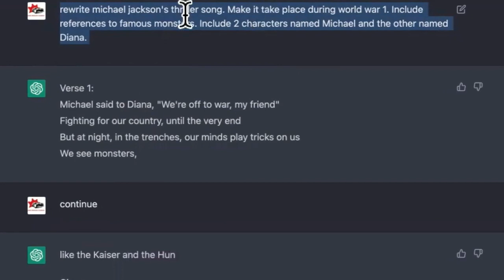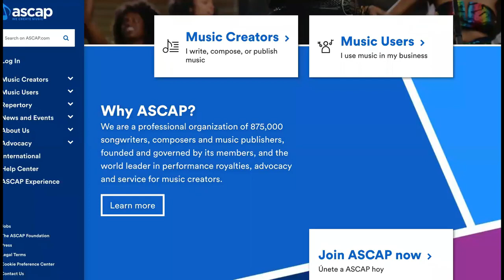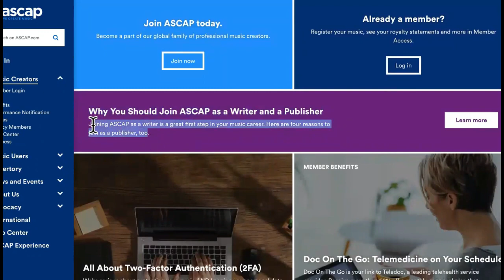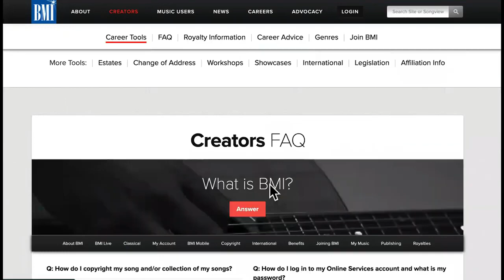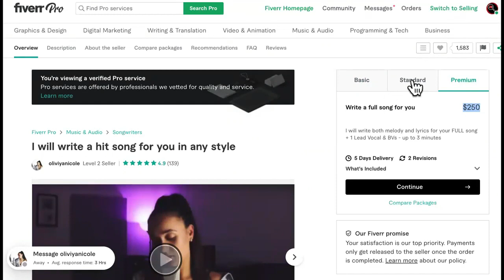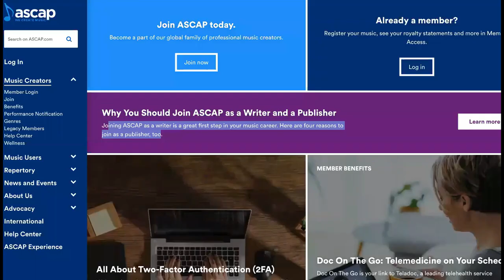"ChatGPT Takes on the Music World: Rewriting Famous Songs for Passive Income"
In this exciting new series, ChatGPT, the advanced AI language model, takes on the music industry by rewriting some of the most famous songs in history. Join us as we explore how ChatGPT's unique ability to generate new lyrics can be leveraged to build a passive income stream online. Whether you're a music lover or a creative entrepreneur, you won't want to miss this innovative approach to earning money online. Tune in now to see ChatGPT in action and discover new ways to profit from your passion for music!